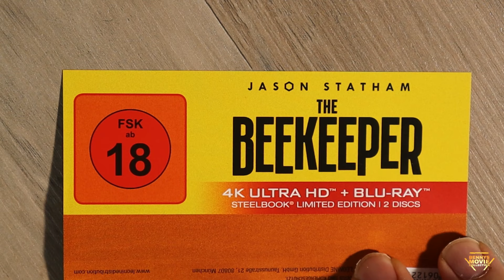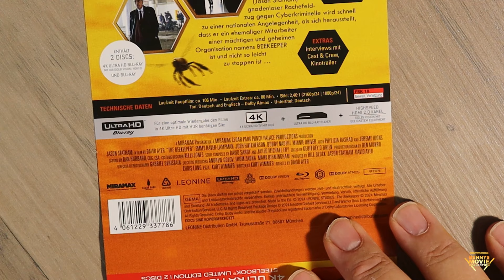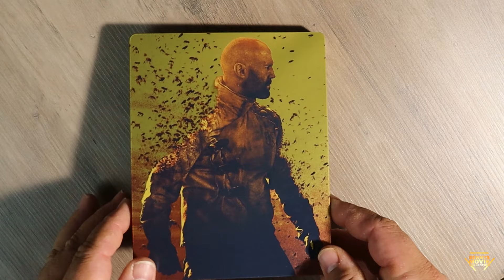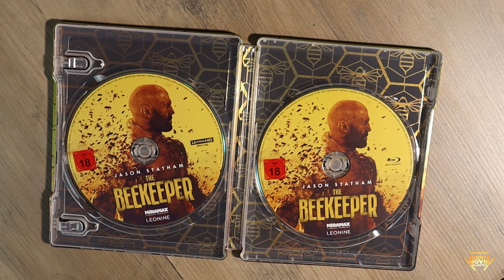Vom Imker auf's Fressbrett bekommen! Beekeeper Unboxing